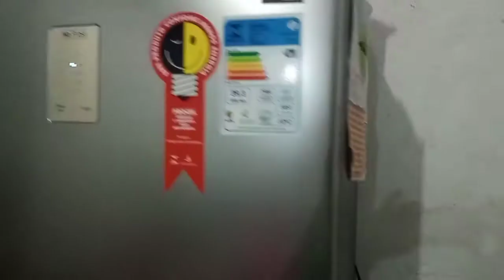volg comigo arrume a casa fis pipoca. de panela e jantar